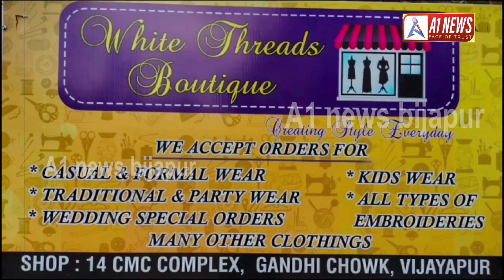AL-AMEEN HOSPITAL BEHTREEN HOSPITAL HAI..!Dr JEELANI KA BAYAN..! A1 NEWS BIJAPUR 30-08-2023